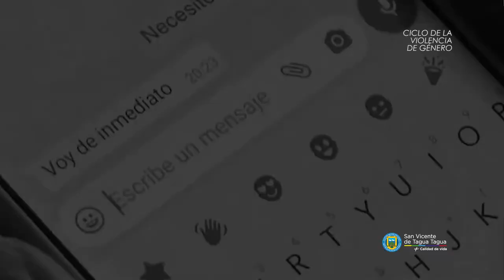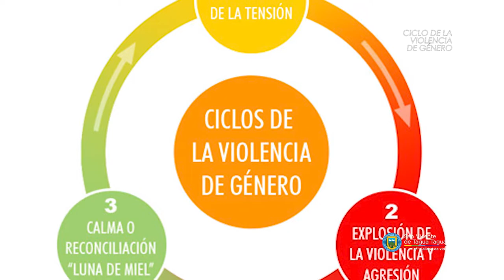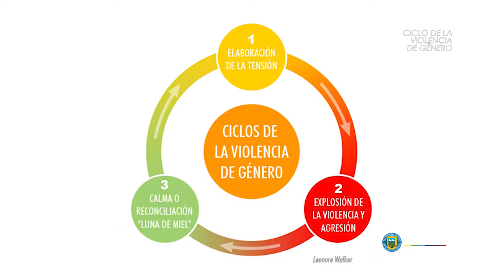CÓMO ROMPER CON EL CICLO DE LA VIOLENCIA DE GÉNERO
Hasta este 5 de noviembre, 33 mujeres han fallecido en Chile víctimas de femicidio y otras 136 han sufrido femicidio frustrado, según informa el Servicio Nacional de la Mujer y Equidad de Género (Sernameg).

Muchas mujeres se quedan atrapadas en una dinámica cíclica de violencia, que varía en tiempo e intensidad para cada pareja y que se ha denominado “Ciclo de Violencia”.

La psicóloga del Centro de la Mujer de San Vicente, Helena Palma, se refirió a las fases que tiene este ciclo de violencia, que son la acumulación de tensión, el estallido de la violencia y la luna de miel, y habla también de estas señales a las que hay que poner atención.

Ya que en muchas ocasiones la conducta del agresor va acompañada por actitudes de arrepentimiento y cariño que contrastan marcadamente con el lado violento, se provoca en la mujer un profundo estado de confusión.

Recién cuando este ciclo se repite en numerosas ocasiones, la mujer logra reconocer el carácter abusivo y degradante de la relación de pareja y cuando se plantea la posibilidad de buscar ayuda para romper el ciclo de violencia.

Dirección: Pasaje Interior Javier Prado Amor # 1128 (esquima Av. España)